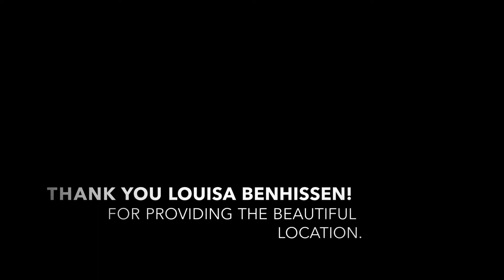Behind The Scenes: The Essence of Marcy Poe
Videographer: Franco Costales
Film with iPhone

Thank you Louisa Benhissen for providing a beautiful location.

Music
Artist: Dyalla
Song: inquisition